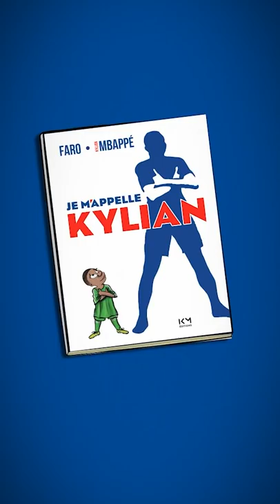KM STORY 03